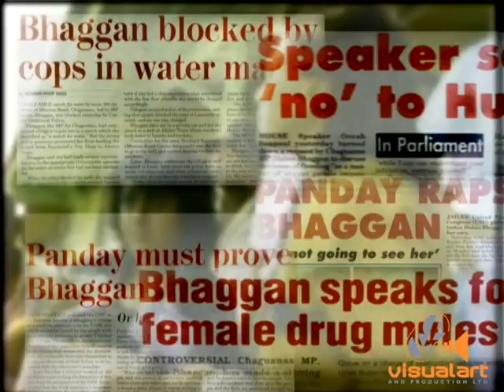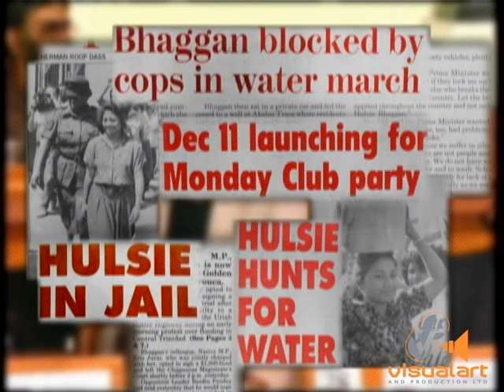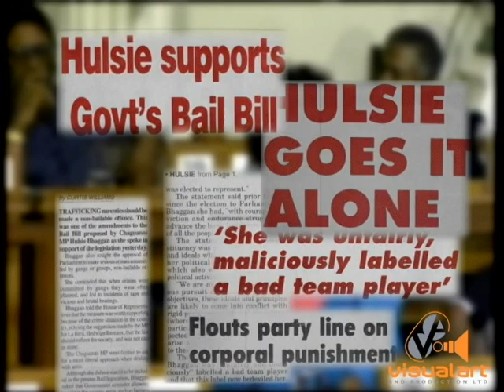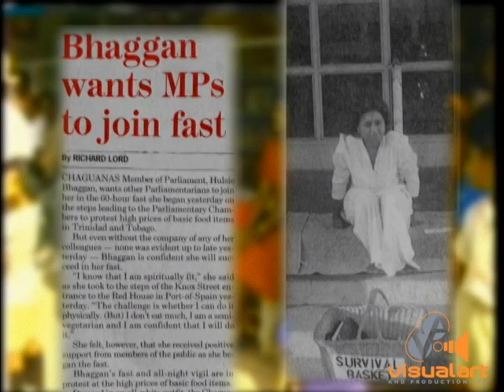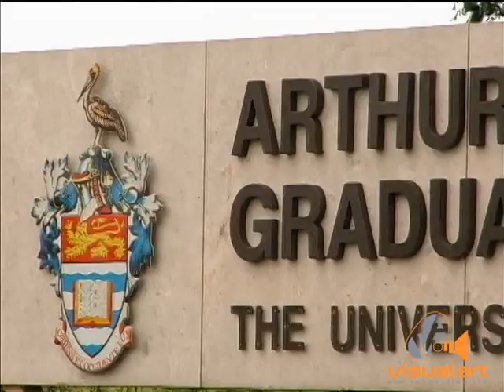Hulsie Bhaggan - Parliament Channel - VA History Series (2009)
Producers Naima Mohammed & Timmy Mora
Writer - Naima Mohammed
Director - Timmy Mora
Camera Crew -  Iain Waller,Dunstun George,Aaron Caruth,Abdel Kassim,Matthew Mora,Delphi Shane Li.
Narrator - Nicola Barriteau